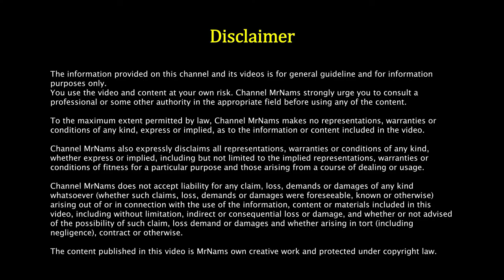How to make helmet hanger